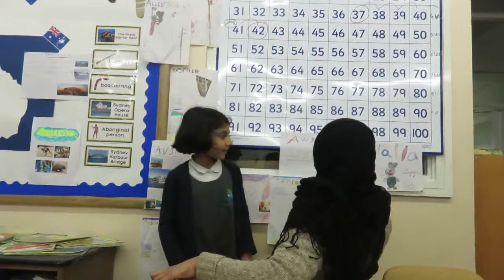The Beginning of the Universe, Everything - The Big Bang Explained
In this science video Anika of Dobcroft Infants School explains how the universe began with the big bang, how expansion was discovered and what it means for the future end of the universe.

This video is especially suitable for children, and forms the first part of series of Science and Learning videos.